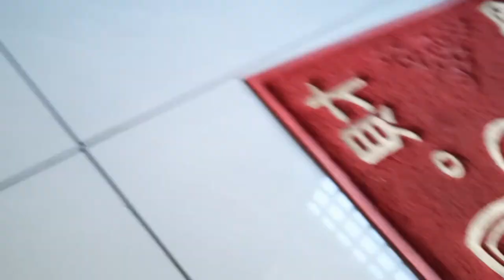my dog likes a socks to play